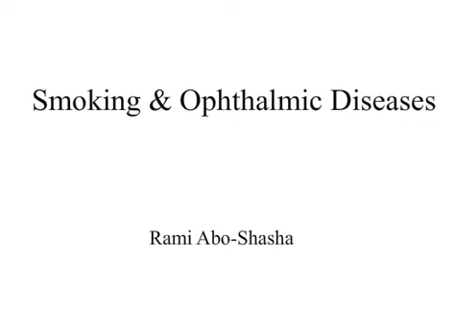Smoking & Ophthalmic Diseases